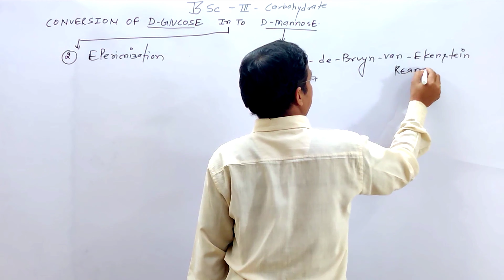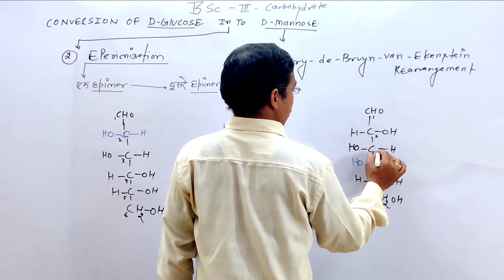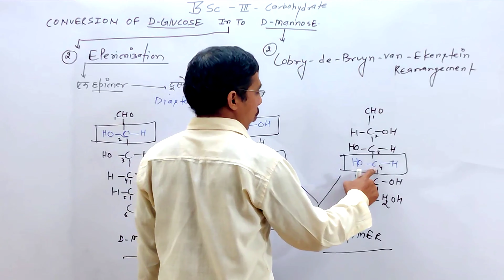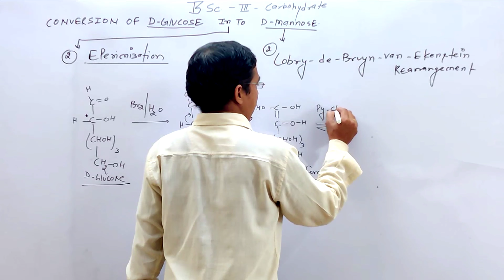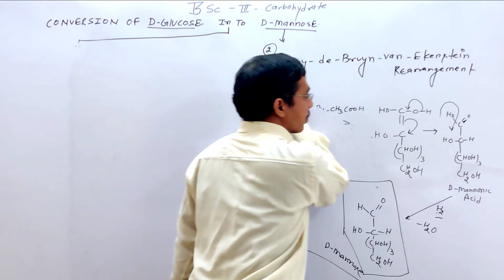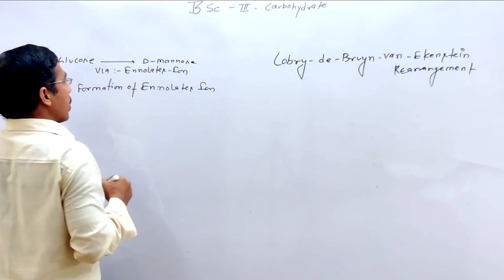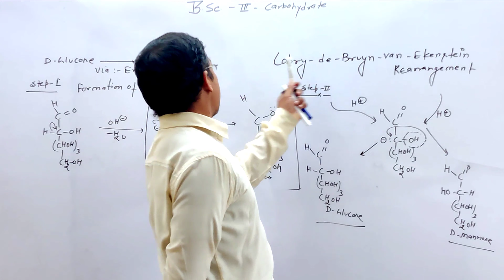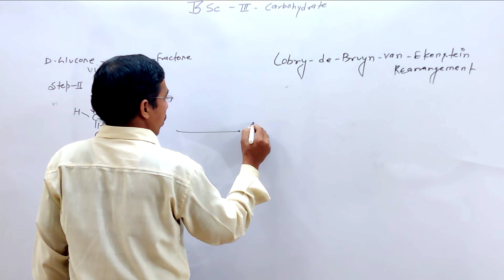|| Carbohydrate 06 || B.Sc 3 Year || Chemistry Manthan ||